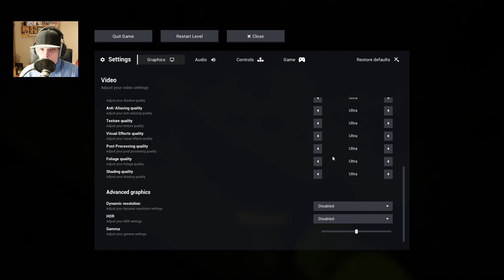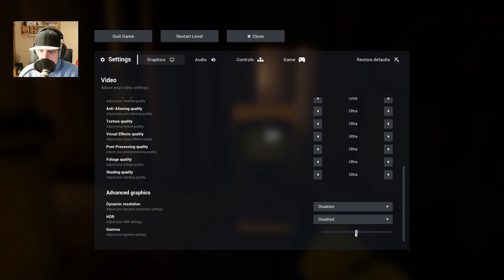Escape the BackroomsPart 8 - So many bugs here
About the game:

Escape the Backrooms is a survival horror. It was released 2022 for Steam

In the game, you must overcome some puzzle to escape. There are a lot of monsters don't want you to escape the backrooms.